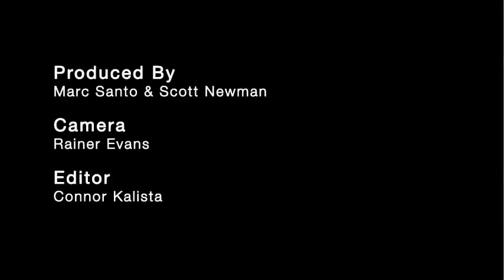Molly Crabapple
visit revelinnewyork.com for Molly's cultural recommendations in New York City and beyond.

Molly Crabapple is a Brooklyn based artist, comic, illustrator and former nude model.

As an illustrator, her work has been featured in the pages of Marvel Comics, The New York Times, The Wall Street Journal and Playgirl. Her artwork, which she describes as a "Where's Waldo for perverts", has appeared in The Museum of Sex, the Deitch Art Parade and Miami's Art Basel.

In additon to her art career, Molly founded the Dr. Sketchy's Anti Art School, a cabaret-life-drawing class, that has featured an eclectic cast of models ranging from Genesis P-Orridge and Ron English to the monsters of Kaiju Wrestling. Currently, Dr. Sketchy's has expanded from the halls of Brooklyn to 100 cities world-wide.

To find out more about Molly visit mollycrabapple.com